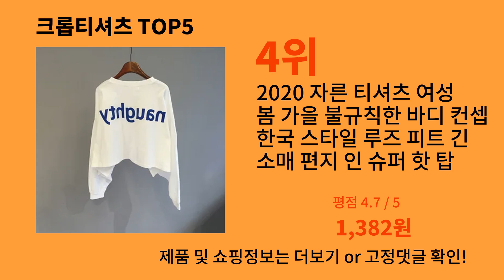크롭티셔츠 2024 최신 알리익스프레스 추천 Top 10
가장 많이팔린 크롭티셔츠
영상 속 크롭티셔츠 구매링크:

1위 : 여성용 스퀘어 넥 리브 크롭 티셔츠, 반팔 크롭 탑
가격 : 3,600원

2위 : 여성용 긴팔 터틀넥 티셔츠, 골지 타이트 니트, 섹시한 슬림 핏, 캐주얼 여성용 기본 크롭 탑, 크롭 티셔츠
가격 : 1,382원

3위 : DIY 나만의 디자인 프린트 패턴 맞춤형 여름 반팔 O넥 크롭 배꼽, 단색 크롭 탑, 여성 패션 티셔츠
가격 : 1,382원

4위 : 2020 자른 티셔츠 여성 봄 가을 불규칙한 바디 컨셉 한국 스타일 루즈 피트 긴 소매 편지 인 슈퍼 핫 탑
가격 : 1,382원

5위 : 여성용 자수 크롭탑, 패치워크 긴팔 티셔츠
가격 : 1,382원

감사합니다.